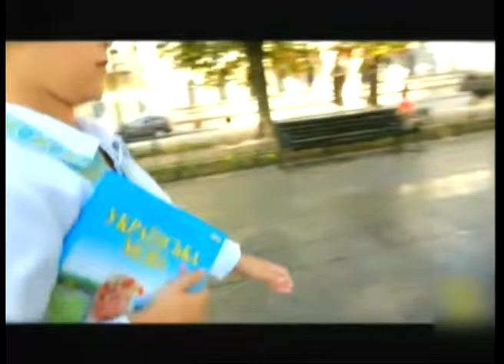Время Неониллы Бардецкой. Наталья Михайленко (15 09 16) IX Мегамарш у вишиванках